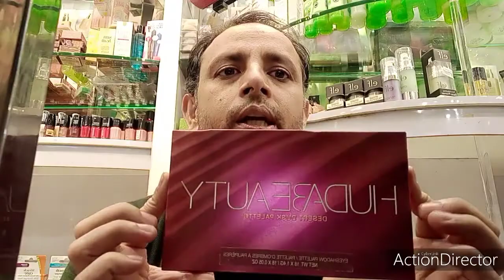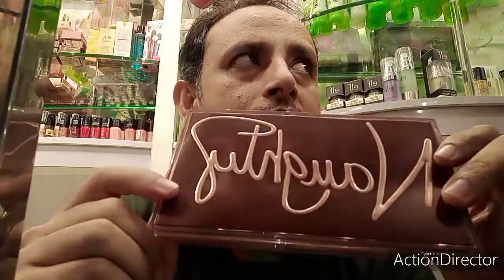huda beauty eye makeup kits.top selling kit at national and international level.